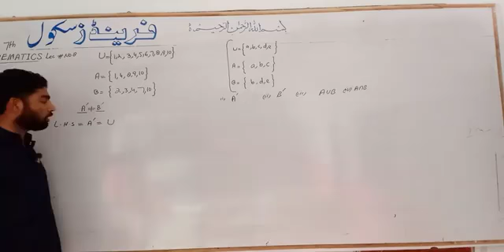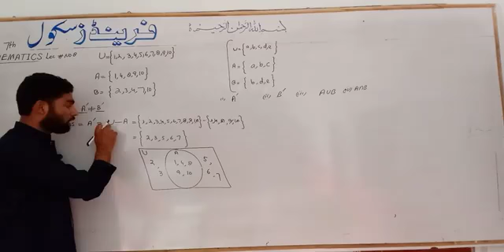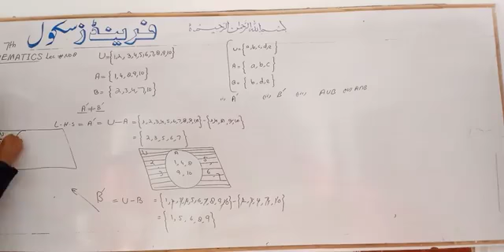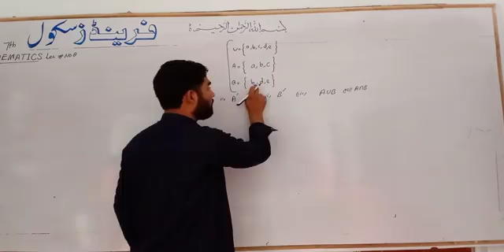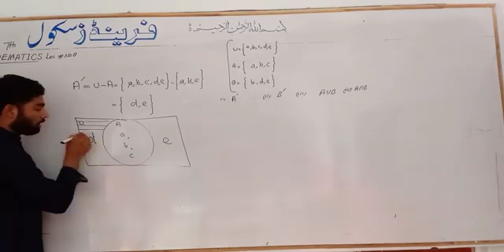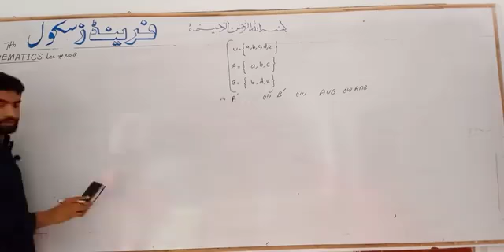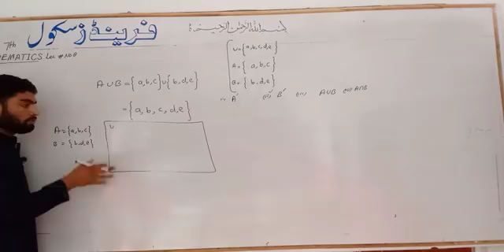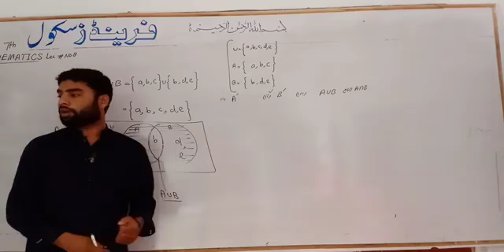Math Class 7 Lecture#9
By Imran Haider (Friends School Taunsa)